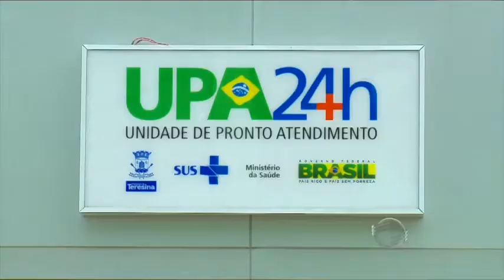Prefeitura não tem verba para manter UPA do Renascença